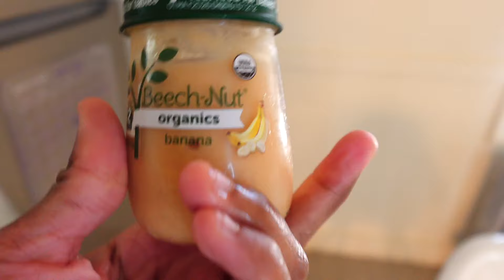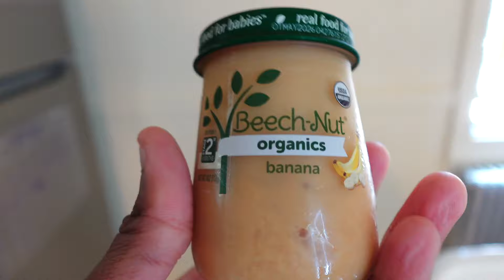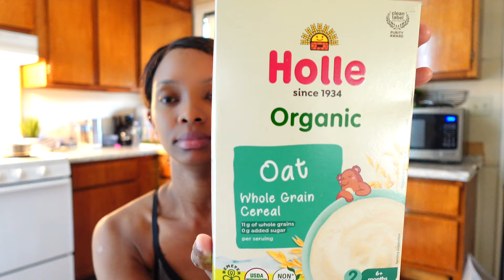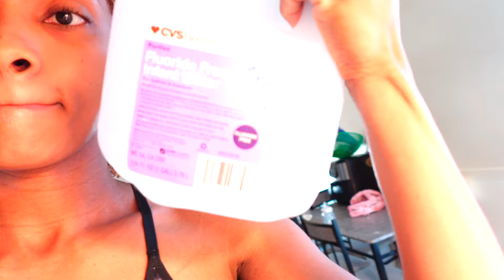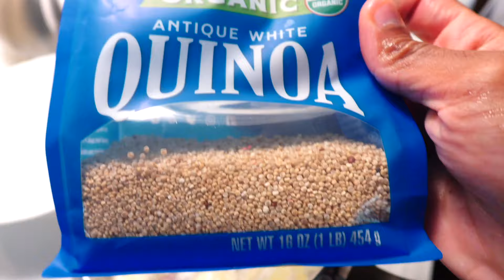TI BEBE TONBE SOU KABAN NAN// ROUTINE NOU